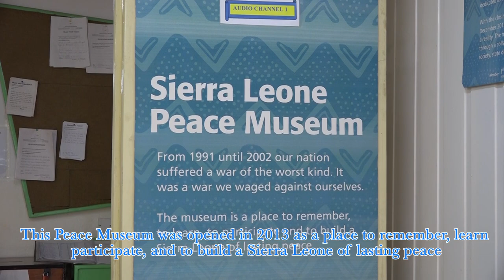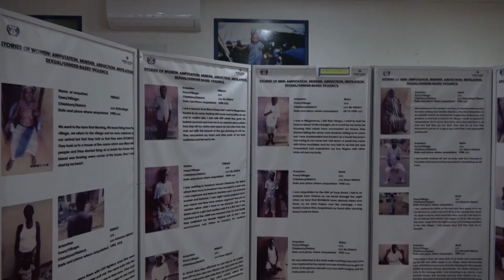THE SIERRA LEONE PEACE MUSEUM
The Sierra Leone Peace Museum is a legacy of the Special Court of Sierra Leone, located at the Special Court's facility on Jomo Kenyatta Road in Freetown. The Museum was opened in 2013 as a site for Sierra Leoneans to remember, learn, and participate in the peace process of the country. It is also an institution where the true stories of the country’s 11-year civil war are preserved, to honor compatriots who lost their lives and to remember those who contributed to the end of the civil war.

It is also a memorial site for war victims, document exhibition of all cases tried by the Special Court, testimonies of the war, findings of the Truth and Reconciliation Commission (TRC) report, war artifacts, etc.

This video is produced by the Media Reform Coordinating Group (MRCG) with support from Africa Transitional Justice Legacy Fund (ATJLF) under the project “Engaging the Media and Communities to Change the Narrative on Transitional Justice (TJ) in Sierra Leone."